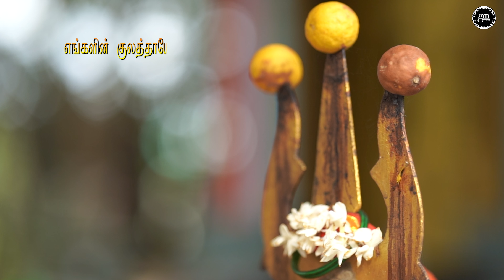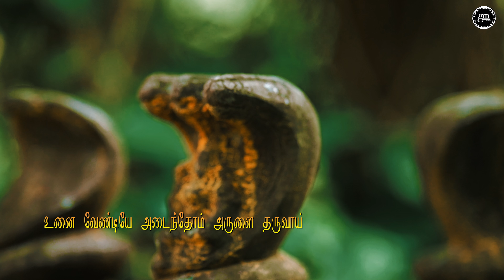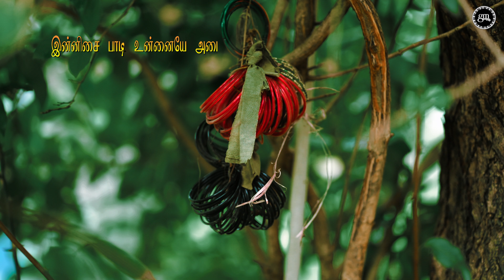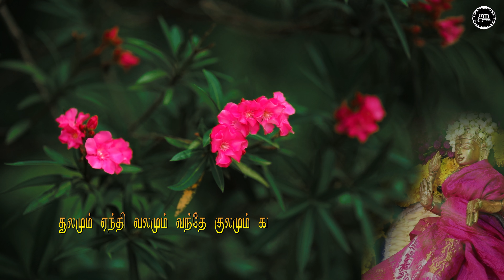Angali Thaayae ||Amman Devotional Song|| Charana Geetham || Dr. Geetha Mohandhas || Viswajith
Song -Angali Thaayae
Album - Charana Geetham
Lyrics,Music And Singer - Dr.Geetha Mohandhas
Orchestration, Programming and Arranged by: Viswajith C T

Addl Prgramming: Vignesh, Kannan M and Ganesh Sang
Live Percussions:  Suresh Amachal and Vikram Chennai
Veena: Sounderaj and Biju
Sitar: Poulson and Nikita
Sarangi: Manonmani Chennai
Nadaswaram: O K Gopi and Subrahmannian
Melodica, Kazu and Backing Vocal: Viswajith C T
Flute: Hari and Aalichan,Josy Alappuzha
Guitars: Edwin Ebraham
Bass Guitar: Jossy John

Studios: DāMusic Kochi, SKR Trivandrum, Krishna Digi Design Chennai.

Sound Eng: Viswajith C T, Sreerag, Antony and Ganesh
Melodine: Viswajith C T and Midhun Jayaraj
Studio Asstnt: Dev Gaandharv.

Sai Sanker, Prasanth and Viswajith C T
@DaMusic Studio Kochi.

||Visualization ||
Camera: sreenath
              :Kiran Krishnan
Helicam & Cuts  : Ajin Fotokada
Graphics: Ameer Ali
Asst Director: Achu S P
                       : Amjith J S